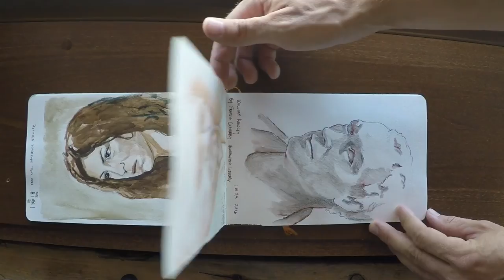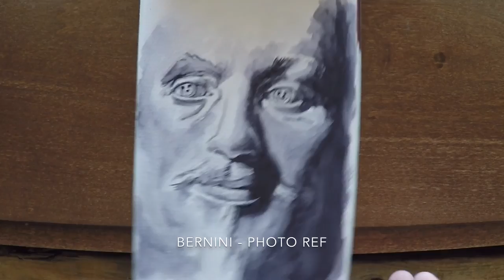Watercolor Sketchbook 2016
Sharing my watercolors. Also practicing editing on iPad.  I did the majority of these outdoors on the spot.